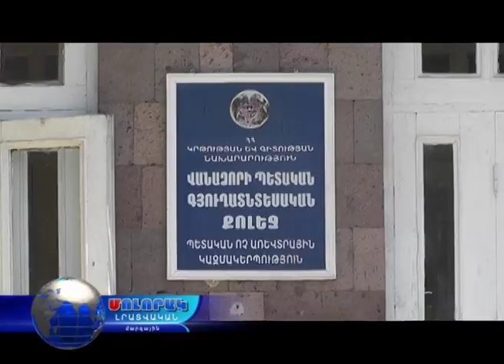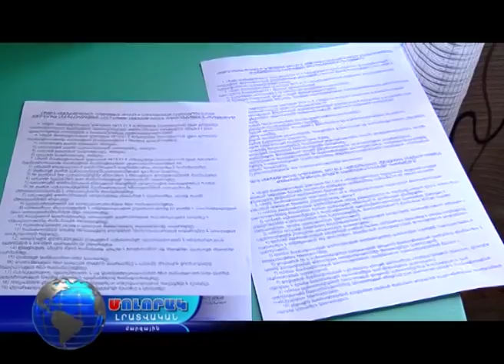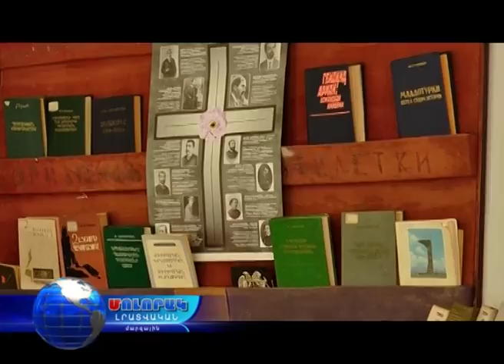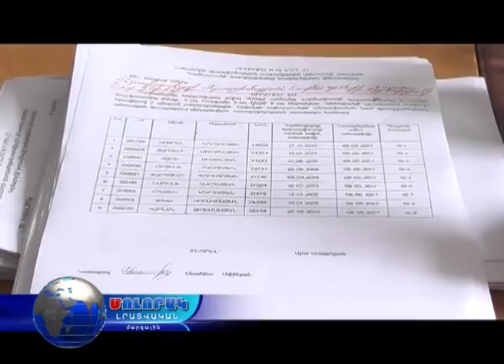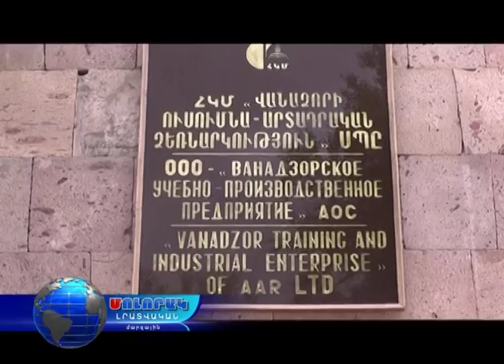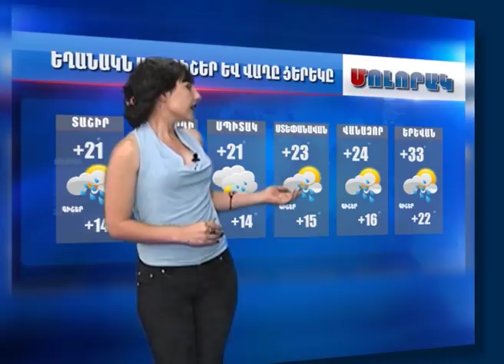Մոլորակ լրատվական գլխավոր թողարկում 24.07.17